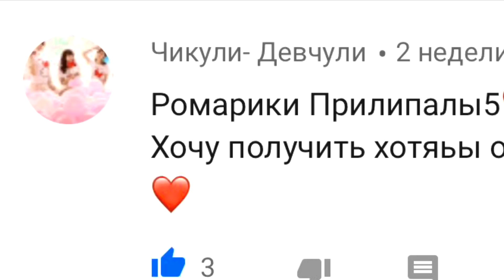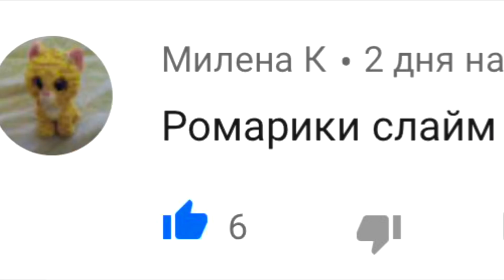Руслан и 24 часа ПРИЛИПАЛЫ 5 СЛАЙМ ЧЕЛЛЕНДЖ | СКЕТЧ от РОМАРИКОВ | акция Дикси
ПРИЛИПАЛЫ 5 СЛАЙМ ЧЕЛЛЕНДЖ | СКЕТЧ от РОМАРИКОВ | акция Дикси | итоги конкурса

Прилипалы 5 в СЛАЙМе!! Как вам❓🤣